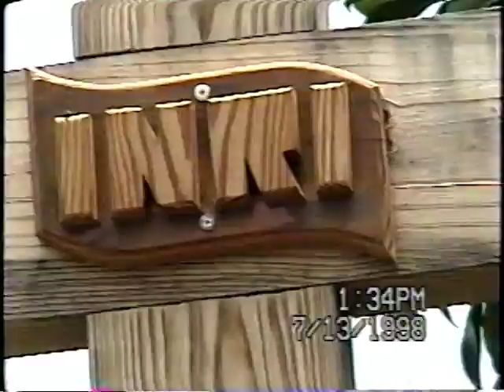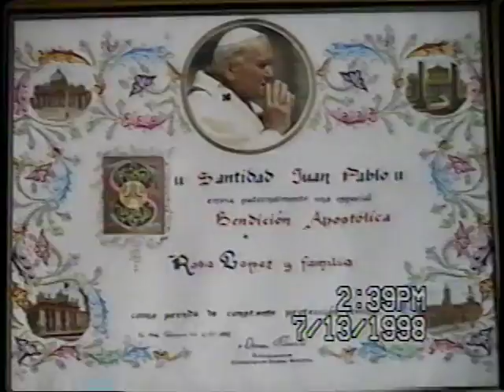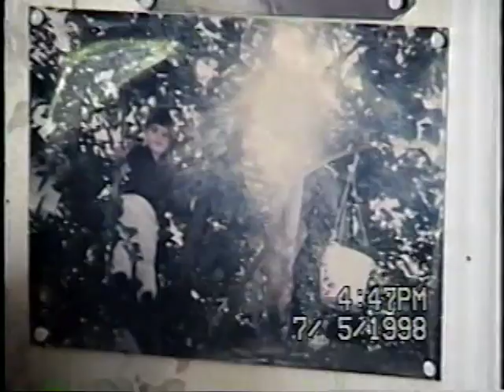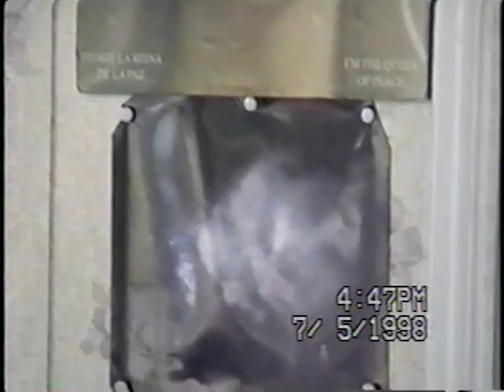Rosa Lopez Apparitions July 13_1998 - Our Loving Mother's Foundation of Hollywood Inc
Apparitions on July 13, 1998 - Rosa Lopes - Our Loving Mother's Foundation of Hollywood, Inc. Publicist: Rick Fernandez
OurLovingMother"Dot"Wordpress"Dot"Com